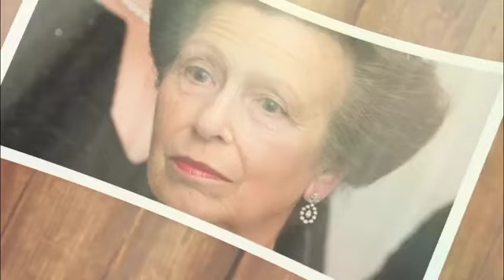DIVORCED!🚨 Princess Anne In GRIEF As Her Husband Files for DIVORCE After Horse Incident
Vice Admiral Sir Timothy Lawrence gave a brief update on Princess Anne following her third night in hospital after being injured in a horse-related accident.

Sir Tim, 69, answered some questions from the press outside the hospital on June 26 after visiting his wife. King Charles' sister, 73, suffered minor injuries and concussion after an "accident" at her Gatcombe Park home on June 23.

"How is your wife, sir? Is she well?" Someone called out to Sir Tim as he left the medical facility, as seen in a video shared with X by ITV's Chris Ship.

“I'm slowly recovering, thank you,” he said as he headed towards the car.

"Are you expecting her out today, sir?" asked another.

"She'll come out when she's ready," Sir Tim replied.

Princess Anne's husband made similar comments about her condition after visiting hospital on June 25.

Sir Tim, who is married, said: "She is recovering well, thank you. We are extremely grateful to the hospital's medical team and support staff for the specialist care they provided - and to the emergency services who were absolutely fantastic at the scene." Royal since 1992.

He added: "We are deeply touched by all the kind messages we have received from so many people near and far. It means a lot."

In a clip shared online by Ship on June 25, Sir Tim told reporters: "She's fine. Slow but sure."

On June 24, Buckingham Palace announced that Princess Anne had been hospitalized following an accident at her country home the previous day.

"The Princess Royal has suffered minor injuries and concussion following an incident in Gatcombe Park yesterday evening. Her Royal Highness remains at Southmead Hospital, Bristol, as a precautionary measure for observation and is expected to make a full and speedy recovery." He said in the statement.

They continued: “The King has been kept closely informed and joins the entire Royal Family in sending his warmest love and wishes for a speedy recovery to the Princess.”

Due to the concussion the Princess Royal suffered, the exact details of the accident cannot be confirmed. However, Princess Anne's injuries are consistent with a possible impact from the horse's head or legs. The Princess Royal is an equestrian who competed on Team Great Britain at the 1976 Olympic Games.

On June 25, The Telegraph reported that Princess Anne was suffering from memory loss, believed to be temporary, in connection with the incident.

The accident meant that the princess was unable to continue her schedule as planned this week. A palace spokesperson confirmed that she will not attend the Buckingham Palace banquet hosted by King Charles in honor of Japan's state visit on June 25. Her plans to travel to Canada later in the week have also been cancelled, following medical advice.

A palace spokesman said: “Her Royal Highness sends her apologies to anyone who may feel upset or disappointed as a result.”

The King's sister is regularly cited as the "most hard-working royal" by the number of official engagements recorded in the court circular, making her absence from the front lines another blow to the royal family. King Charles resumed royal duties in late April after being diagnosed with cancer, while Kate Middleton continues to keep a low profile while undergoing chemotherapy.

Palace aides stressed that the Princess of Wales's recent appearance at Trooping the Color on June 15 (her first public event in nearly six months) did not signal a return to public royal work, as she continues to prioritize her health in private."